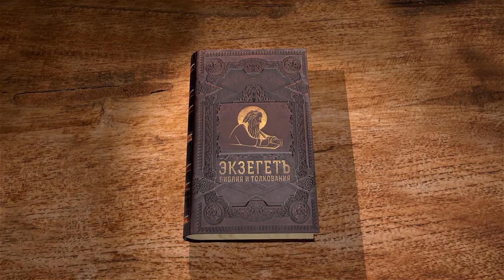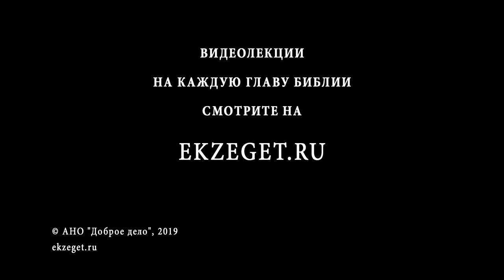Книга пророка Иеремии. Глава 38. Профессор Андрей Десницкий. Библия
Продолжается тема отношения пророка и царя. Иеремия лоялен законам и не поднимает бунт против власти; однако, он всегда проповедует то, что говорит ему Господь. За это он несколько раз в течении жизни попадал в тюрьму. В 38 главе мы видим, как Иеремию посадили в отдельную темницу.